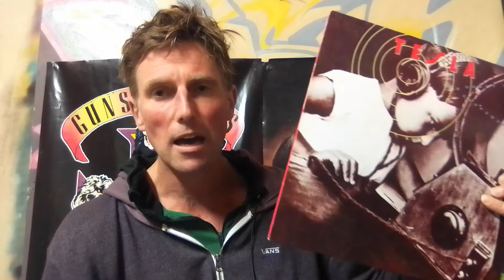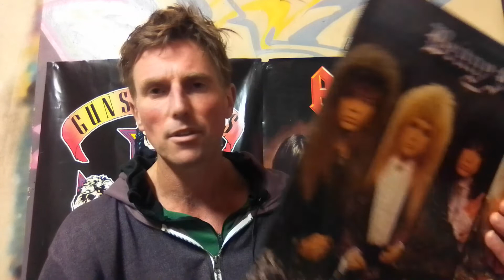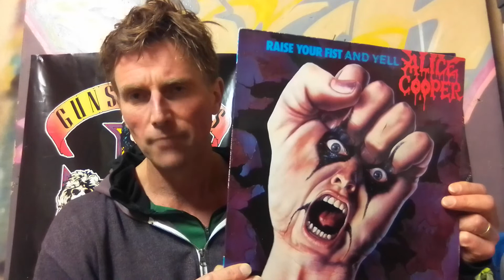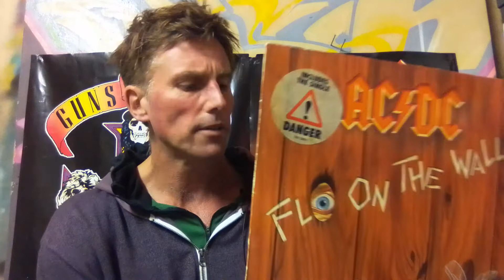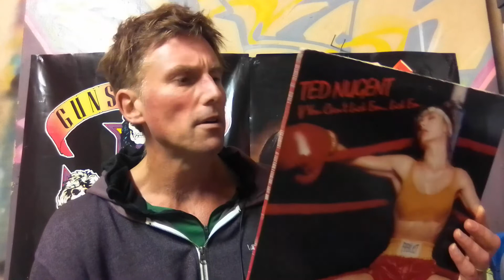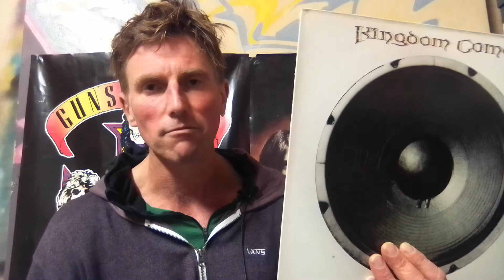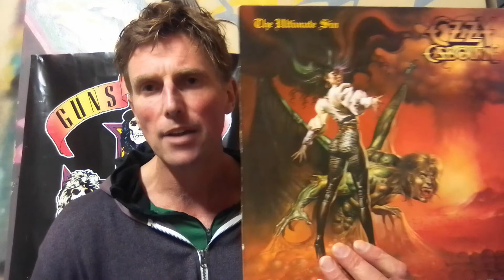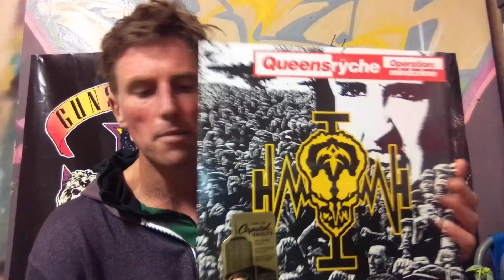Great Album Closers from Hard Rock and Metal Albums